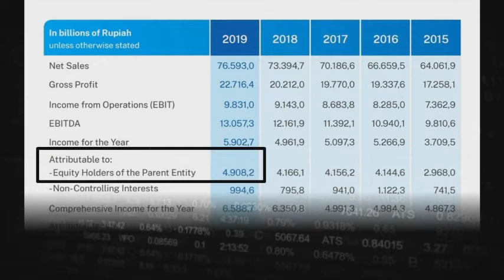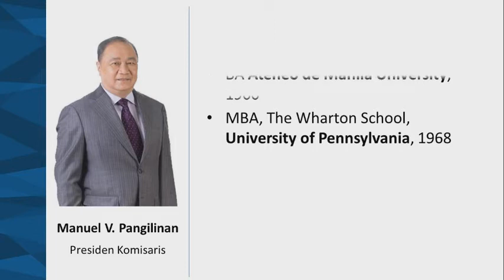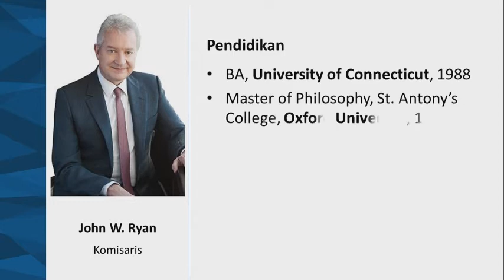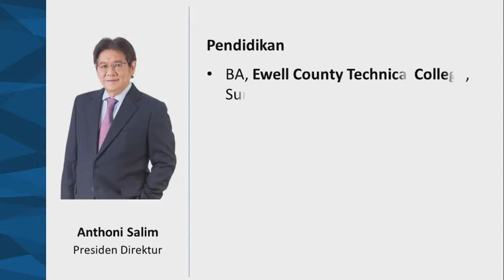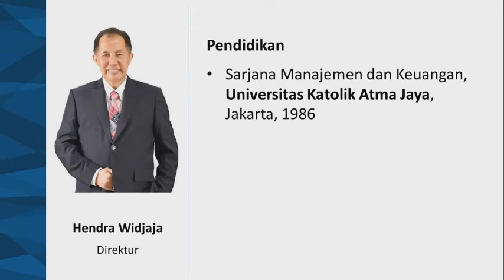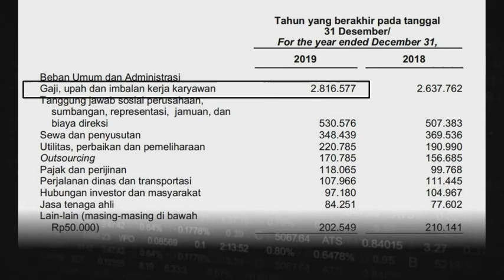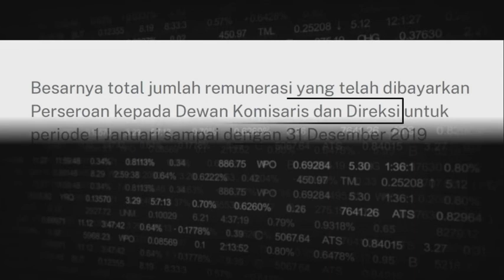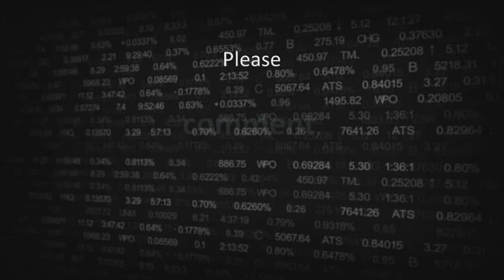Gaji Indofood Sukses Makmur - INDF Emiten Saham Makanan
Berapa gaji Indofood Sukses Makmur 2019?

Komisaris:
Manuel V. Pangilinan, Benny S. Santoso, Christopher H. Young, Joseph H. P. Ng, John W. Ryan, Utomo Josodirdjo, Bambang Subianto, Adi Pranoto Leman

Direktur:
Anthoni Salim, Franciscus Welirang, Tjhie Tje Fie (Thomas Tjhie), Taufik Wiraatmadja, Paulus Moleonoto, Axton Salim, Joedianto Soejonopoetro, Hendra Widjaja

Source:
Annual Report 2019 PT Indofood Sukses Makmur Tbk.